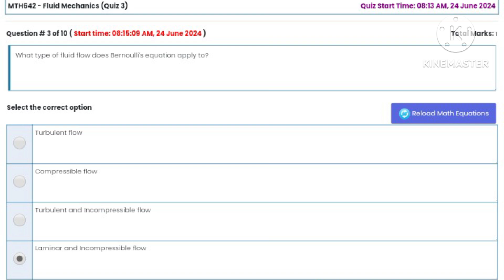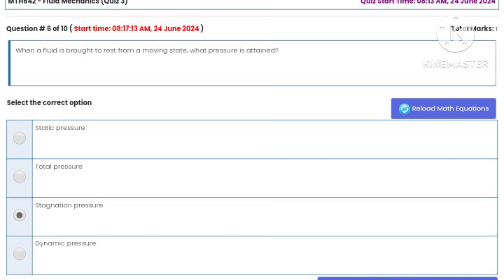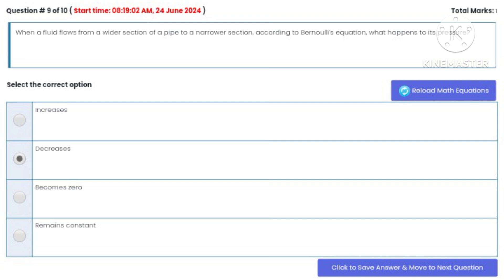MTH642 - Fluid Mechanics Quiz 3 💯 verified Solution 2024